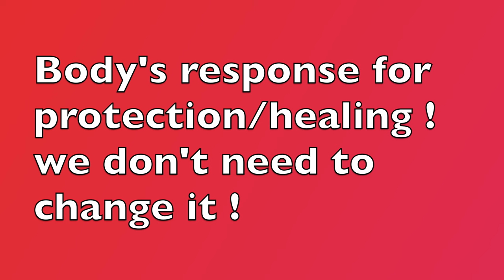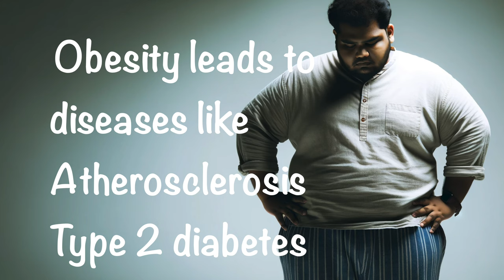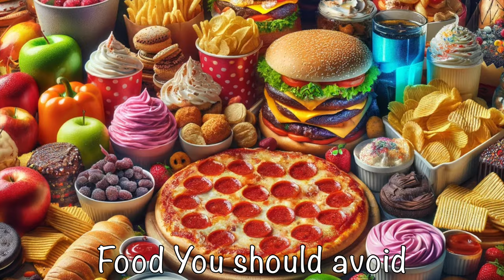घातक अंतर्गत सूज ! कारणं ? लक्षणं ? घरगुती उपचार | All about inflammation | What is inflammation ?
Anti inflammatory drink recipes marathi